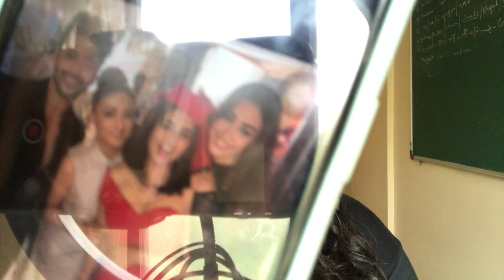Naagin 6 ke set se leak hui ye tasveer! Mehek aur Rishabh ke sath Pratha ka is tarah hua reunion